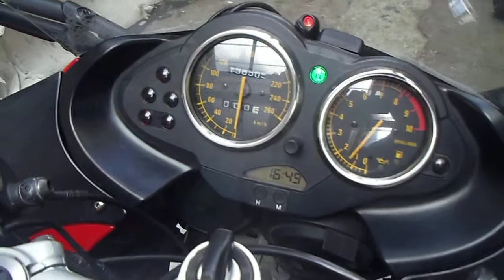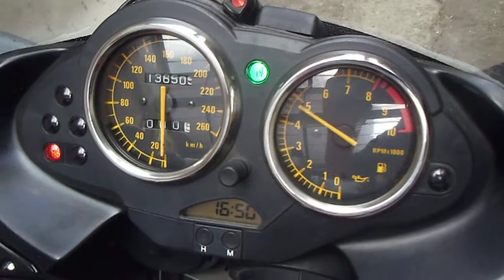* BMW R1100S ABS ☆ETC付☆31/8まで検付き